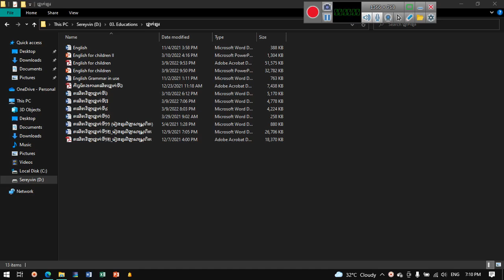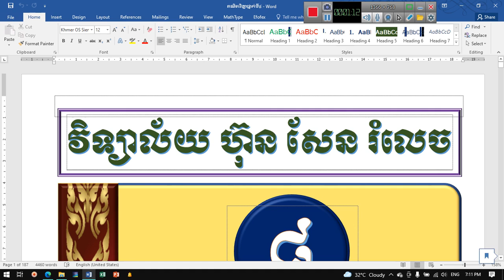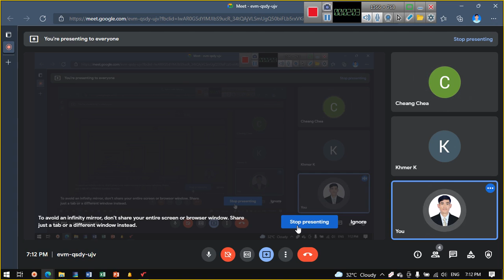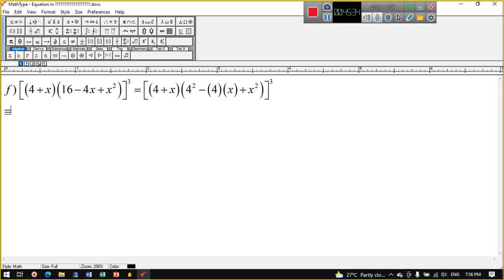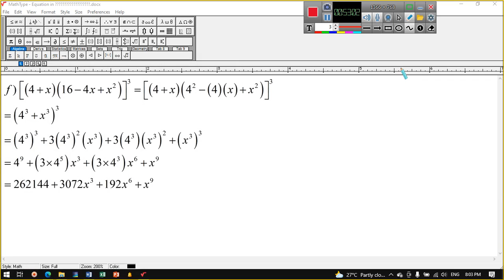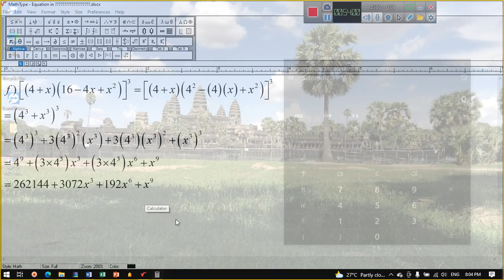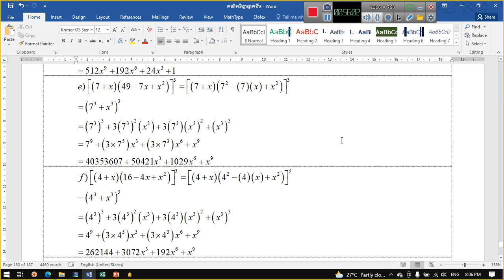១៥៥. គណិតវិទ្យាថ្នាក់ទី៨ ការពន្លាតកន្សោម (៦)